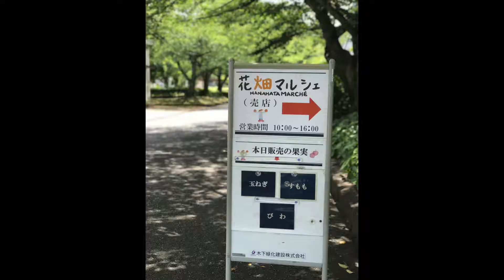HCFF2020-3-10 Early Summer Festa2019 digest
作品名: Early Summer FestaでJゴスペル
部門：CM
制作者: 佐田典子
所属: TLEAいのちの冠福岡教会